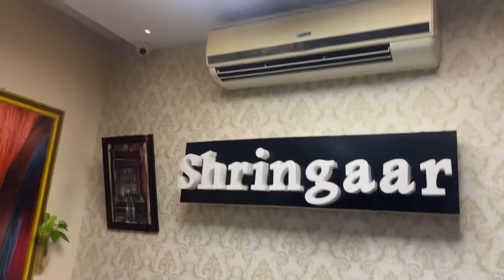ತುಂಬಾ ದಿನಗಳ ನಂತರ ಒಂದಾದ ಪ್ರೇಮಿಗಳು Shopping in Bangalore with Madhu 💞 nidhu | Nikhil Nisha Vlogs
Hi guys, Welcome back to our vlog. As you already aware, we are going to Bangalore today to select the engagement dress for us. Madhu also joined with us, She took us to the designer and also to the saloon for a engagement makeover.

See how we got ready and for whom all we selected the dresses for the engagement.